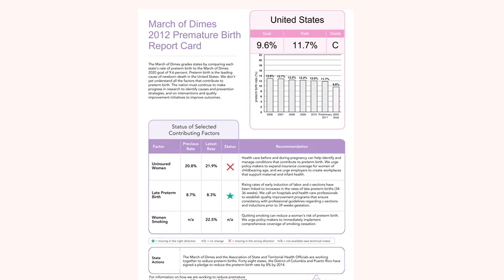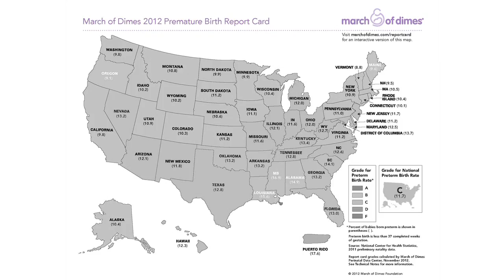March of Dimes 2012 Premature Birth Report Card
The March of Dimes is reporting that preterm birth rates in the United States dropped for the fifth consecutive year in 2011 to 11.7 percent, the lowest in a decade, giving thousands more babies a healthy start in life and saving billions in health and social costs.  Four states - Vermont, Oregon, New Hampshire and Maine -- earned an "A" on the March of Dimes 2012 Premature Birth Report Card, but as a whole, the U.S. earned a "C." March of Dimes President Dr. Jennifer L. Howse attributes the improved rates to an expansion of successful programs and interventions.  To see how your state did or to learn more on preterm birth